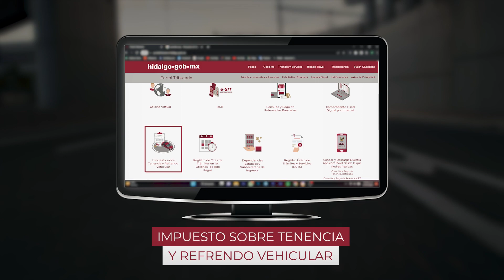¡Dale marcha a la transformación!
¡Realiza tu Reemplacamiento2023!